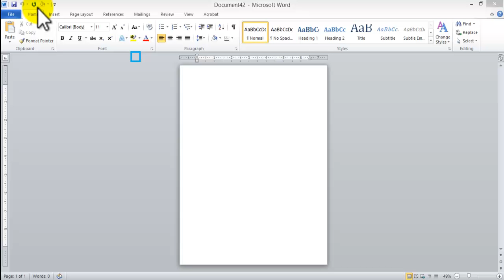How to create Letterhead using Microsoft Word. Inserting graphics, using a decorative font